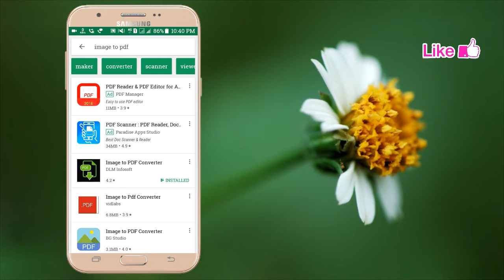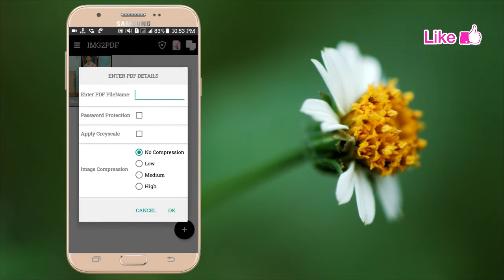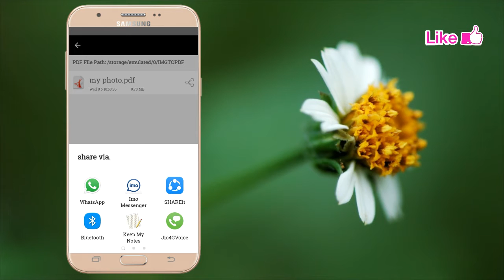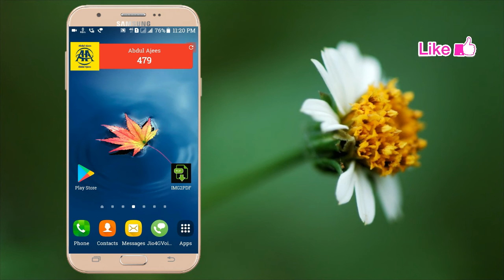Whatsapp లో మీ Secret Photos కి Lock వేసి పంపితే ఎవ్వరు కూడా Open చేయలేరు || by Telugu Tech Gaming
Note:- All the pictures and images showing in this video belongs to the respected owners and not to me,Iam not the owner of any picture showed in this video.